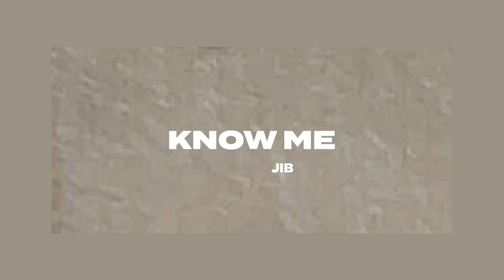JIB - Know Me (Official Audio)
Official audio for "Know Me" by JIB.